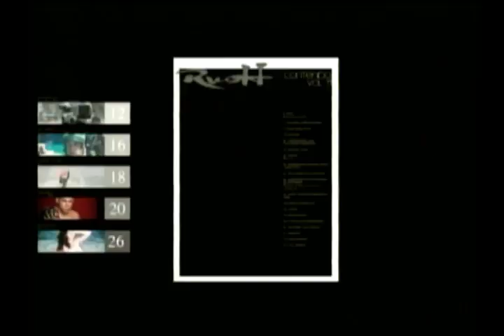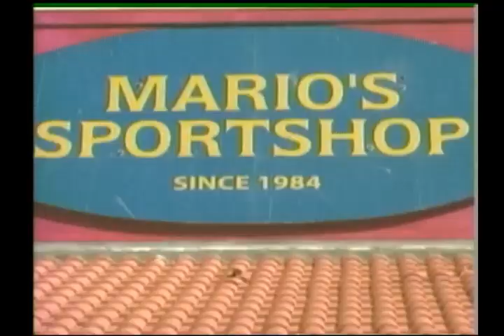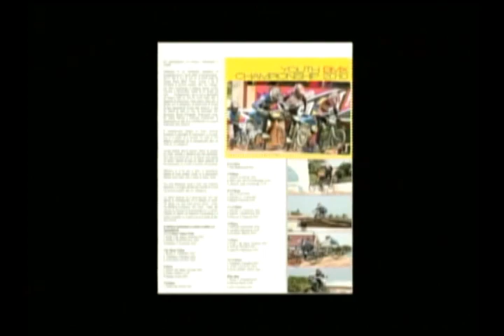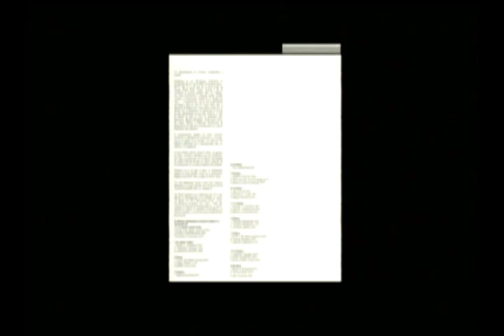Rush magazine vol.11 on Time Out tv show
This was the interview with to owner of Rush magazine on a tv show on Aruba called Time Out.  Here you can get a sneak preview on whar's inside Rush magazine vol11 and also take a look on the Dragon sunglasses that you can win with this edition.